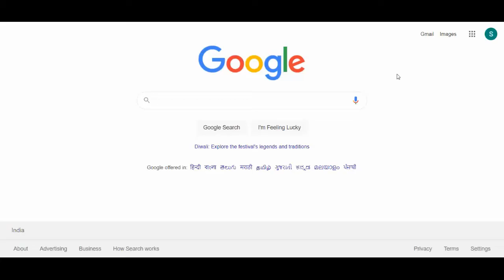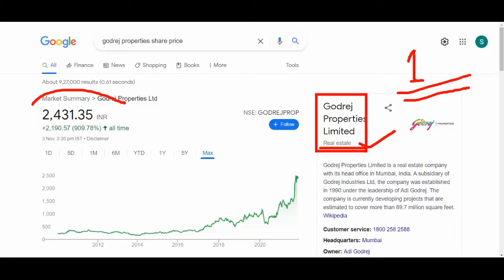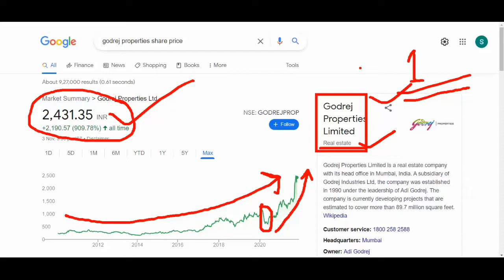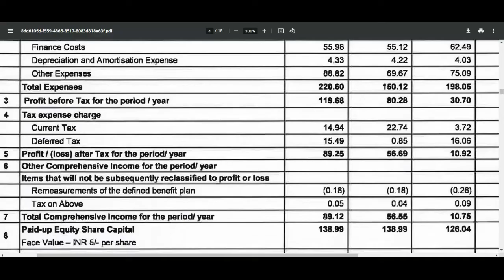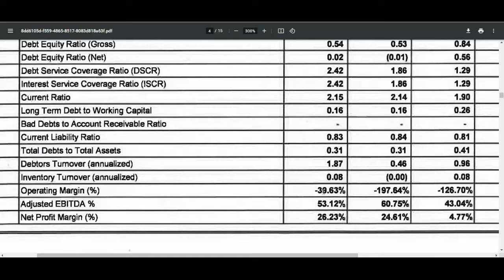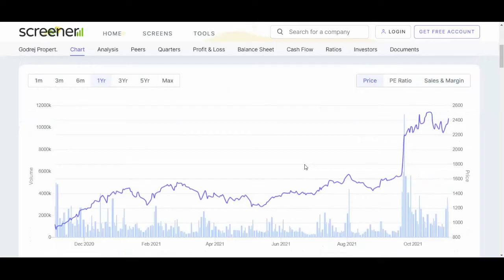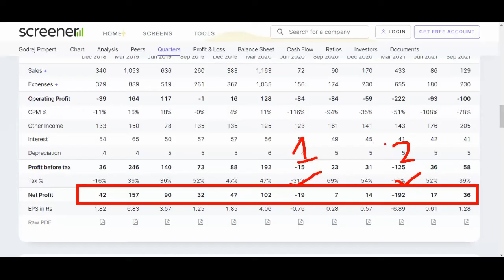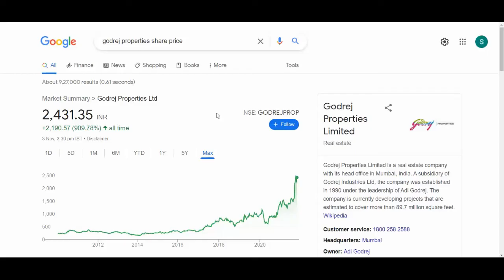Godrej Properties Breaking News💥 Godrej Properties Q2 Result 💥 Real Estate Share 💥 Godrej